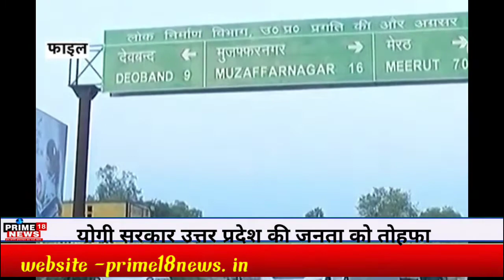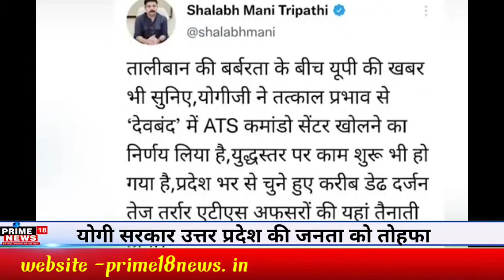सीएम योगी का यूपी की जनता को तोहफा -prime18news